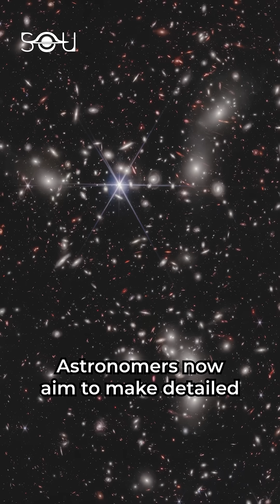Webb Spots Question Mark in Space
A giant cosmic question mark has been spotted in space by the James Webb Space Telescope. This spooky object was hiding in an image of the two actively forming young stars located 1,470 light-years from Earth. It's unclear exactly what the question mark-shaped object might be, but its color and shape give us some idea. Astronomers believe it’s a distant galaxy or potentially interacting galaxies distorted by tidal disruption. Also, its red color in the image hints that the object, whatever it may be, is quite distant. Even more exciting, this might be the first time astronomers have seen the cosmic question mark. Astronomers now aim to make detailed observations of this object using JWST. The telescope is opening up a whole new window into the early universe, and we can expect to see many more amazing discoveries in the years to come.

To get regular space updates, follow The Secrets of the Universe.